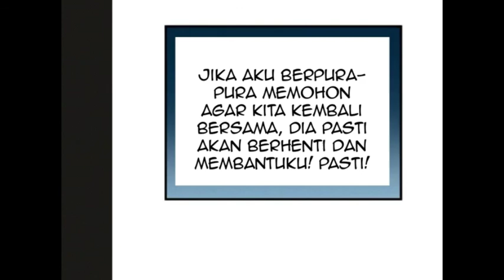Cheating men must die chapter 33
link pdf